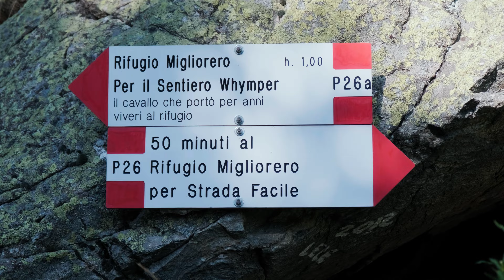Migliorero, The Most Elegant Refuge of Maritime Alps • Piedmont, Italy ☘️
It was a hot and sunny August day in 2023 when I was driving in my nimble fiat Panda down the narrowest road of my life after the little village of Besmorello , my destination was the famous Migliorero Mountain Hut in the Stura of Demonte Valley, the prettiest refuge in this area
So after parking my car near this modest stoned bridge I took my mule track entering the forest...

MY GEAR

Camera:
Fujifilm x-T3
Gopro Hero 9 Black
Obiettivo kit Fujinon 18-55mm f/2.8-4 OIS

Tripods:
Gorillaopod MAX 325 g
Gorillaopod MAX 3 Kg

Mics:
Rode VideoMicro
(Voiceo over)Blu Yeti